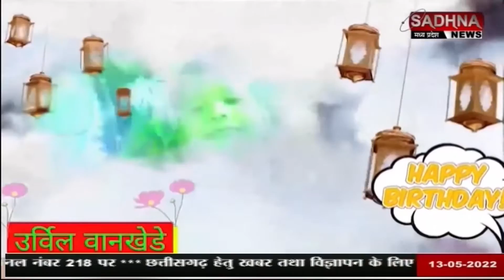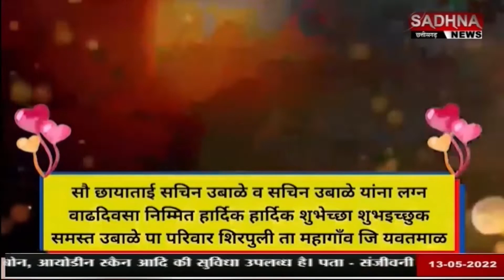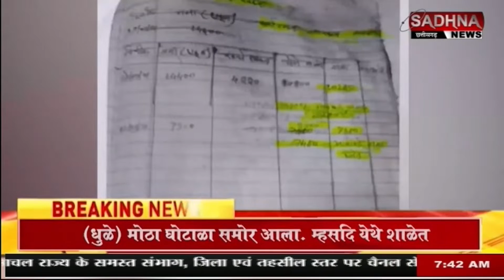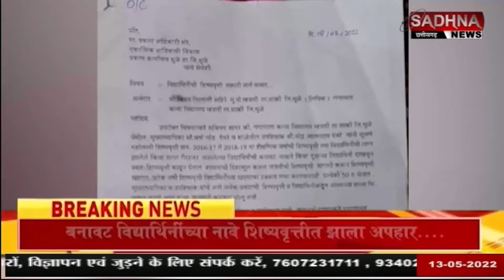Sadhna News Maharashtra bullletine : Maharashtra Bulletine || साधना न्यूज महाराष्ट्र बुलेटिन